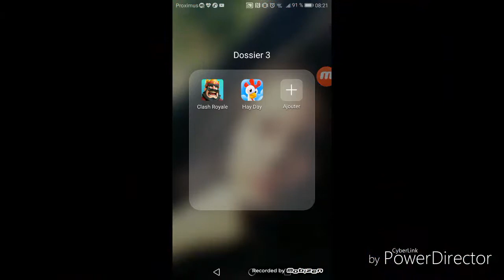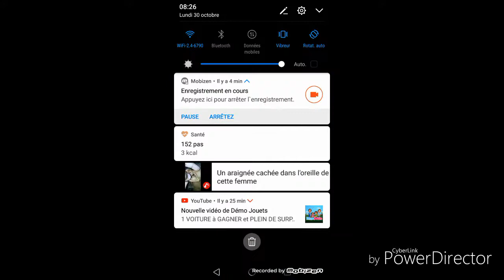Mega pack opening de coffre +la légendaires regarder bien